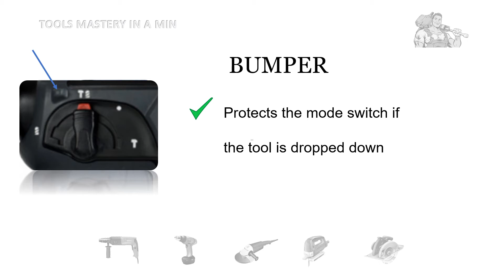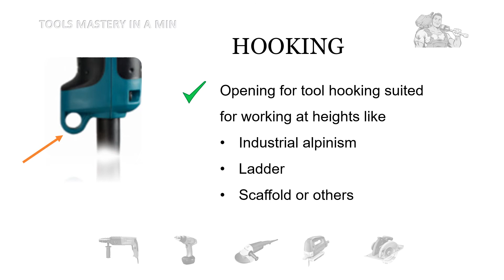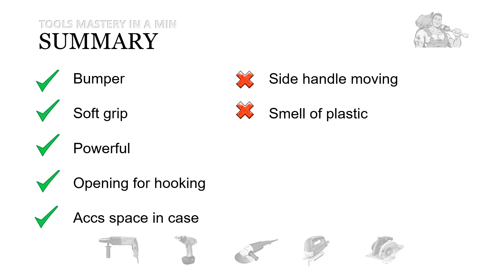MAKITA HR2470 - Rotary Hammer Drill REVIEW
Pros & Cons of Makita 3 Mode SDS Plus Rotary Hammer Drill HR2470 - standing the test of time.

Find what hundreds of real users most like and dislike in this particular model.

If you need more money & time saving tips, guides & reviews on other power tools used for building, renovation, woodworking, metalworking, repairs or else: